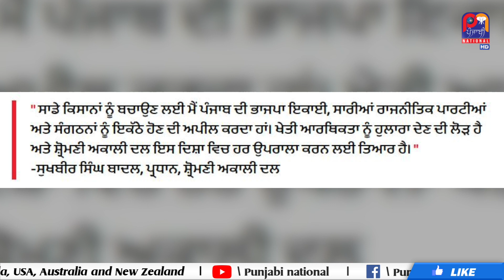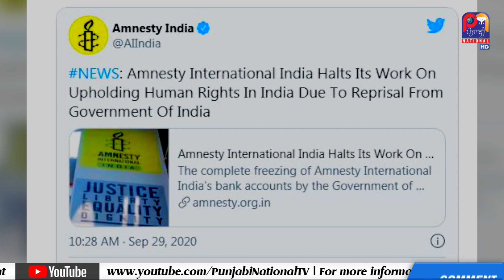PNTV News Bulletin | Today's News | 29 Sep 2020| Punjabi National News with Savleen Kaur